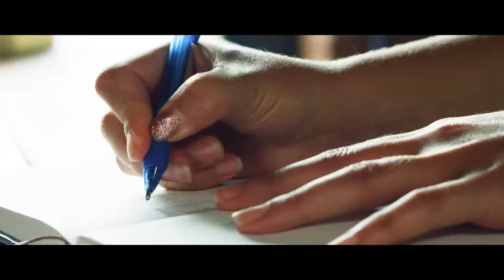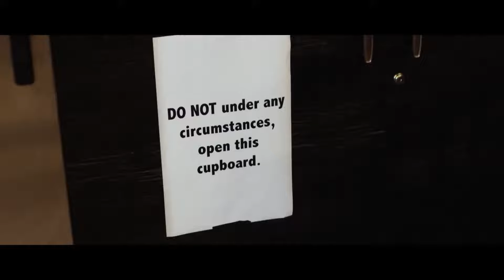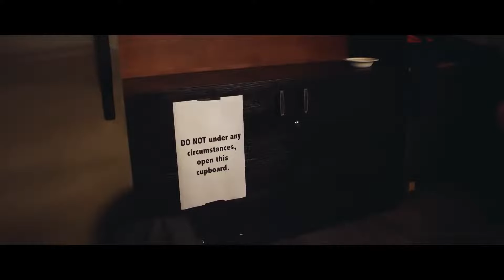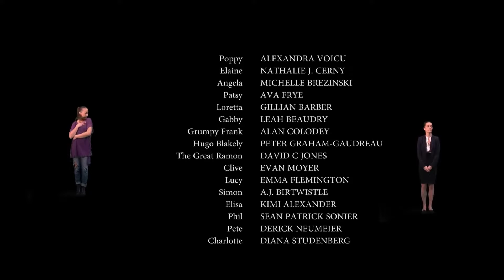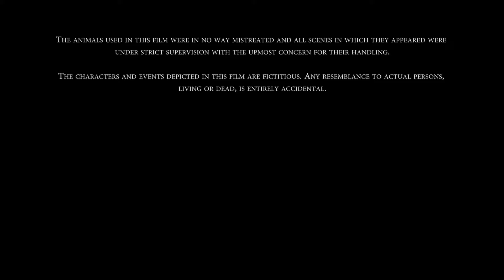Idle Thoughts 🌈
a demanding lover inspires her to write, an idle woman must fake the relationship to complete her new book.